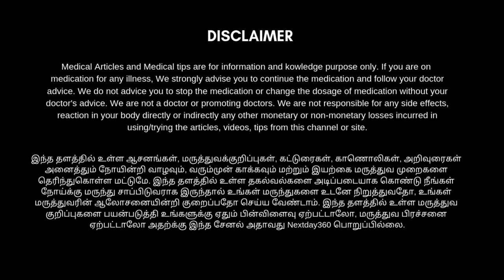தேவையில்லாத வாயு நீங்க | Home remedy for gas problem in tamil | Next Day 360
indigestion symptoms

உடலில் தங்கியுள்ள தேவையில்லாத வாயுவை வெளியேற்ற எளிமையான home-remedy இந்த காணொளியில் உங்களுக்காக பதிவிடப்பட்டுள்ளது.

 இப்படி வயிற்றில் தங்கியுள்ள தேவையில்லாத வாயுவானது உங்களுக்கு செரிமான பிரச்சனையை ஏற்படுத்தும் வாய்ப்பை அதிகரிக்கும். மேலும் அசௌகரியமான நிலைமையை உருவாக்கும். நெஞ்சு எரிச்சல், அசிடிட்டி போன்ற பிரச்சனைகளுக்கு உள்ளாக்கும் அதனை தவிர்க்க வீடுகளில் நாம் பயன்படுத்தக்கூடிய மூன்று பொருள்களை வைத்து உடனடியாக தயார் செய்து கொடுத்தால் அத்தகைய பிரச்சனையில் இருந்து விடுபட முடியும். வாயுவை எளிமையாக்க வெளியேற்ற முடியும் மேலும் தெரிந்துகொள்ள காணொளியை முழுவதுமாக பாருங்கள் பயன் அடையுங்கள்.